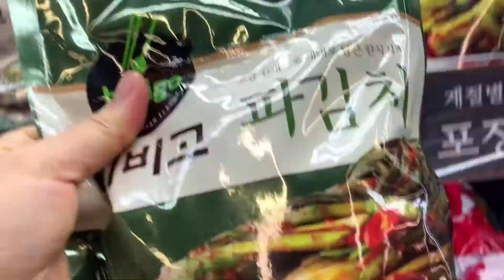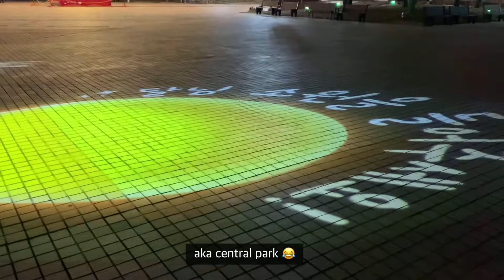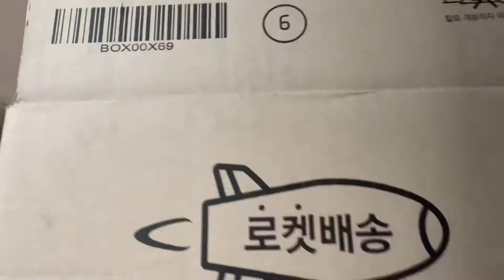Eat, Playing Alone, Unboxing Vlog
Making mulled wine, unboxing packages, eating 명량핫도그 - trying every possible thing i could do at home 🙂🙃